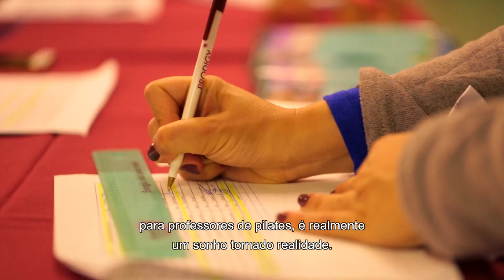I Edição Contrologia Brasil - 2016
O Sonho não Acabou!!! O Brasil pediu...

Vem Ai... Contrologia Brasil 2° Edição.